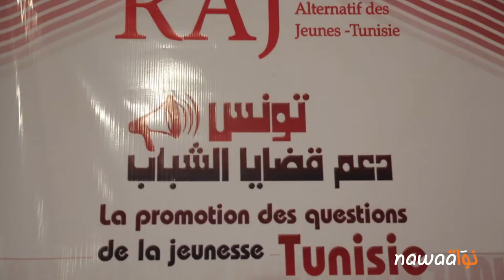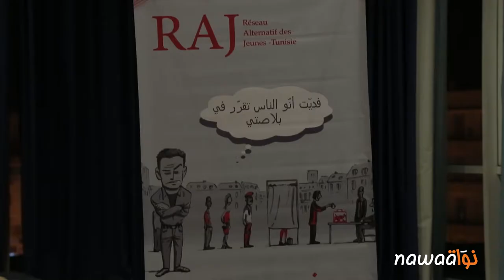نقاش مفتوح: حول جاهزية الدولة للإنتخابات البلدية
نظّمت جمية راج- تونس يوم الخميس 23 جوان 2017 بتونس العاصمة نقاشا تحت عنوان "الانتخابات البلدية: ورطة الدولة؟". وذلك بحضور كلّ من كاتب عامّ المحكمة الإدارية لطفي الخالدي والنائبة عن كتلة حركة النهضة ومقرر لجنة تنظيم الإدارة والقوّات الحاملة للسلاح منية ابراهيم ورئيسة جمعية البوصلة شيماء بوهلال. وطرح الحوار جاهزية الدولة فيما يتعلّق بجملة من المحدّدات ضمن مسار الانتخابات البلدية منها تركيز وتأهيل محاكم القضاء الإداري والمالي والالتزام بأحكام الفصل 175 مكرّر من القانون الانتخابي والمتعلّق بتعويض النيابات الخصوصية التي لا يترأّسها معتمد.